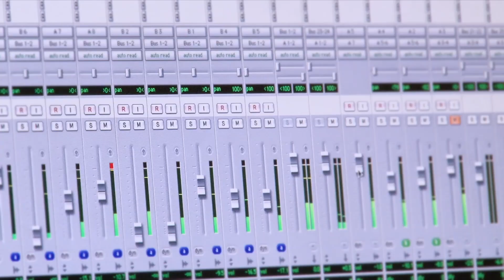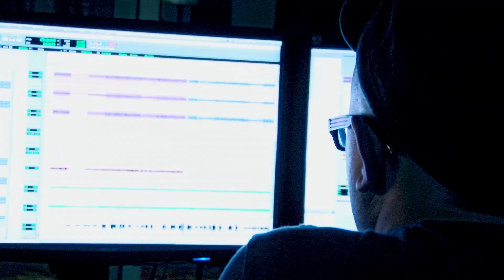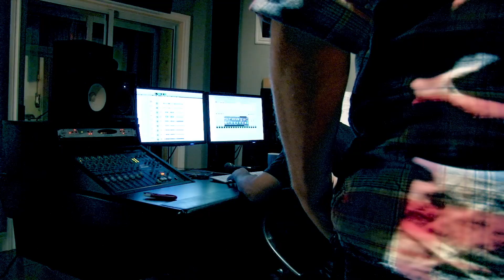Junia -- Blue & Red [Official Music Video]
Official music video for Junia's 2014 single "Blue & Red" released on March 11, 2014.

Vocals/ Backing Vocals: Amy Towers
Drums/ Percussion: Joel Wilson
Guitars: David Siekanowicz
Bass: Curtis Freeman

Music & Lyrics: Junia
Produced by: Justin Koop & Junia
Recording Engineer: Justin Koop
Record at B Town Sound in Burlington, Ontario
Mastering Engineer: Charles Carvalho
Mastered at Joao Carvalho Mastering in Toronto, Ontario